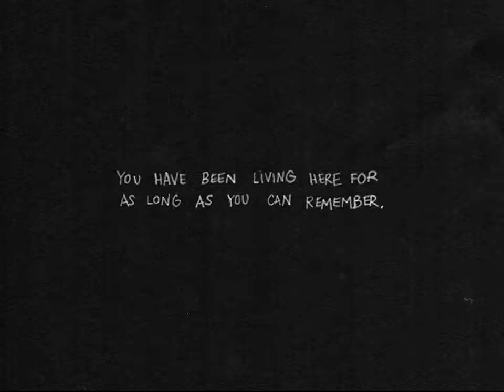#23 | OMORI | HIKIKOMORI ROUTE PART 1 + Some New Key Cutscenes | Walkthrough Playthrough Part 23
Hi everyone! Wow their is still so much left in OMORI! Here's some of my recordings for the Hikikomori Route.

Hopefully I shaved off most of the repeated events. I wasn't exactly sure what was what. But hey I have some time stamps for all of y'all just in case you want to skip around.

See you soon! Happy day everyone!

Time Stamps:

0:00 Day 1 - Ignore Kel & Chore 1 = Sweeping the Floor
8:46 Day 2 - Chore 2 = Washing the Dishes
19:40 Last Resort Start, Kel instead of Mari
31:00 Final Basil Confrontation in Black Space
48:26 Preempted Sunny Death
49:26 Sunny going back to bed

Keys & Cutscenes:

26:11 - 'O' Key
26:30 - 'P' Key (Omori & Basil Tape)
28:24 - 'S' Key
29:20 - 'W' Key
29:29 - 'T' Key
29:48 - 'C' Key